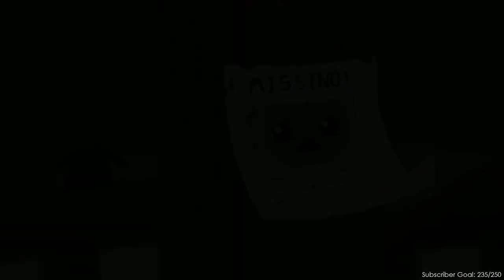The Binding of Isaac: Rebirth [Episode 42] Alien Vs. Predator